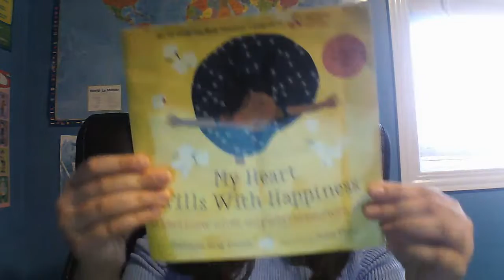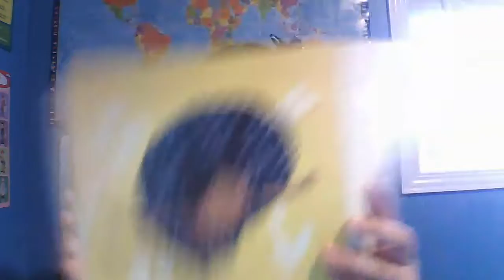My Heart Fills with Happiness Story Reading | Reading Skills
Read the story with me "My Heart Fills With Happiness"